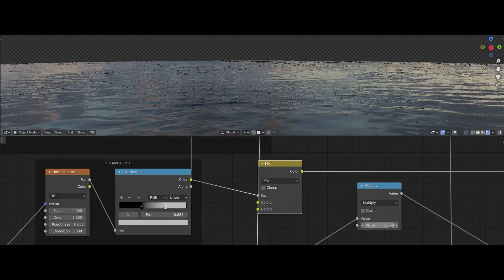Get Certified in Blender 3D Is it Possible and Why it may not Matter!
The Course Can You Get Blender On Mobile | Many people are asking the question can blender be used on a mobile device where it’s android or ios so in this video i going to share with you the answer to the question and also explain how it’s not a good idea.

thumbnail credit: mohammed-anuz

Chapters:
0:00 intro
0:07 the answer
2:15 Outro